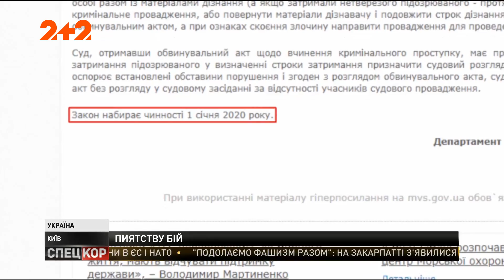Бій з пияцтвом за кермом: чи будуть ефективні нові заходи покарання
Страшенні штрафи та навіть кримінальна відповідальність! Український парламент оголошує війну й полювання на п'яниць за кермом! Невдовзі максимальний штраф за кермування "під мухою" становитиме аж 51 тисячу гривень! А ще -  три роки без водійського посвідчення! Але чи змінить це ситуацію на дорогах? І головне - чи не стануть патрульні з натхненням заробляти на тому? З експертами та пересічними водіями спілкувався Антон Страшко.